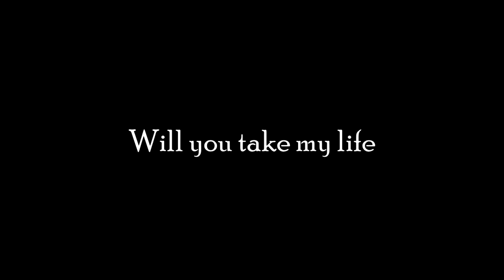"Insane" CS:GO Edit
Took an hour to render and a few days to edit, hope you guys enjoyed :)

15 Likes Would Be Insane!